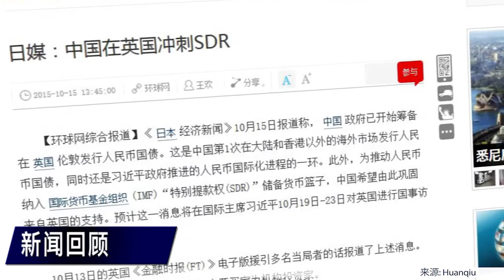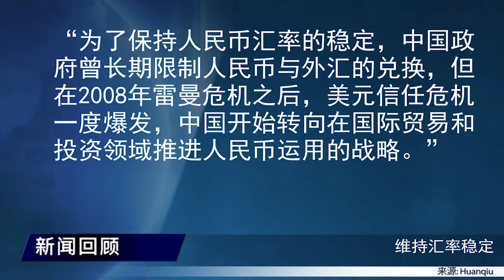中国在英国冲刺SDR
中国政府已开始筹备在英国伦敦发行人民币国债。这是中国第1次在大陆和香港以外的海外市场发行人民币国债，同时还是习近平政府推进的人民币国际化进程的一环。